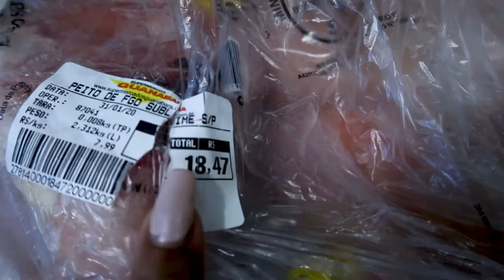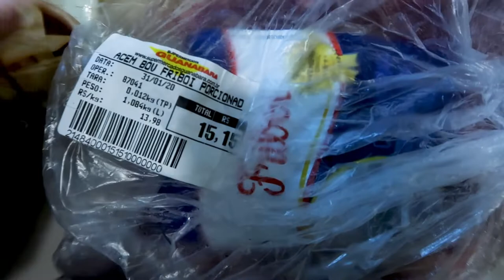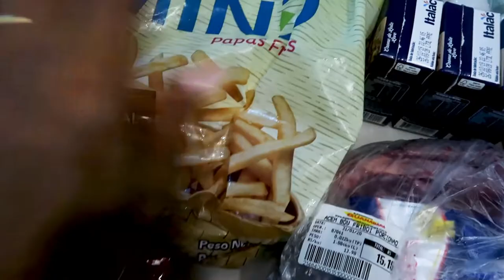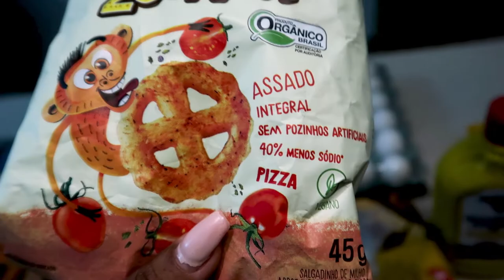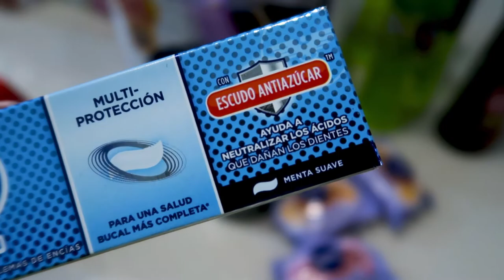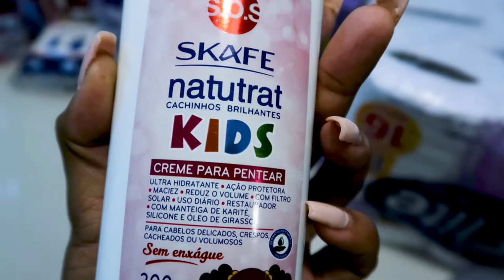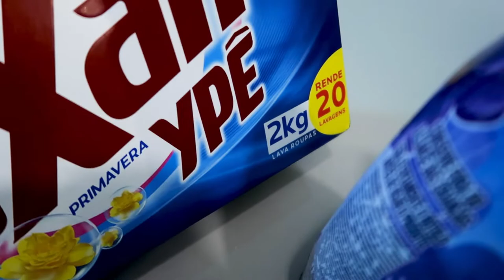Compras no Carrefour e Guanabara + valores!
Economizar é um lema,  nem que para isso passemos em vários mercados. Sim, sou dessas. Comprei bastante coisa com o valor,  bora conferir.

Siga no Instagram: tassia_carvalho